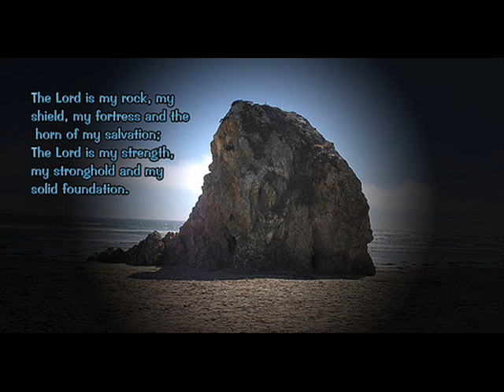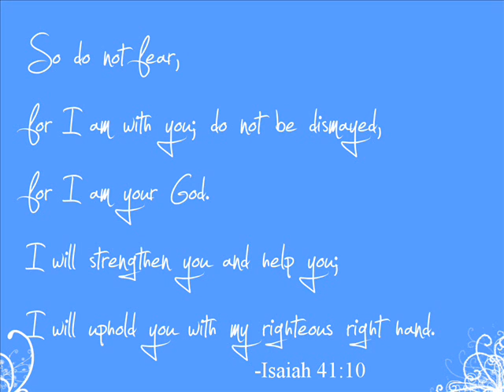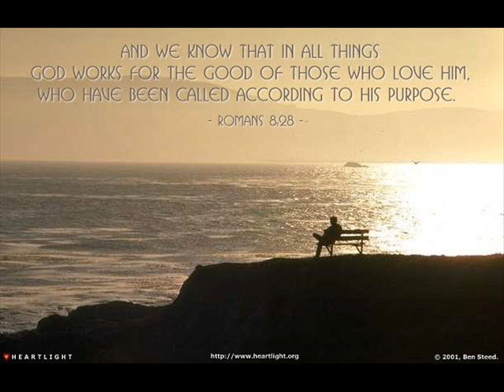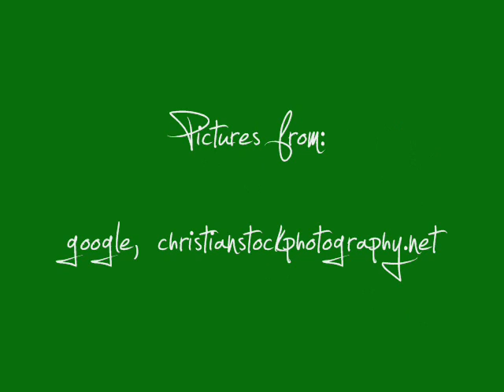In Christ Alone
This one is for my mom. She loves this song ans wanted me to make a video of it. So I did.